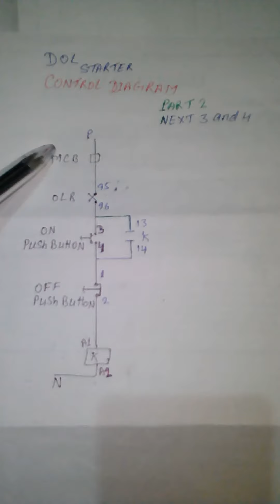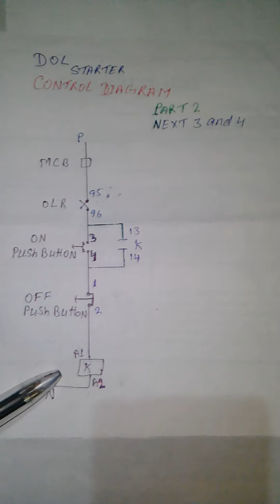D.O.L Starter Control Diagram # dol starter wiring # starter waring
D.o.l starter control diagram in used machine me motor on and off.

YouTube me  channel Name (khatu shyam plc program and shyam plc program.)
All video used in my channel.
For  Computer & Laptop ,Mitsubishi ,OMron ,Delta ,Siemens .Fanuc System -Oi -Td  all PLC & HMI Program and Rlc ,Hydraulic  System . in Hindi.